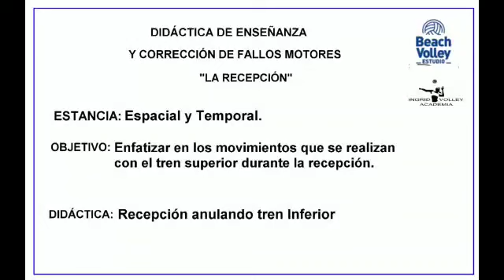7.- Recepción anulando el tren inferior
Este ejercicio pretende inhabilitar el tren inferior para hacer énfasis en los movimientos del tren superior, pudiendo entrenar la adaptación de los hombros y el tronco en la recepciones laterales, y la posición  de los hombros cuando  se debe colocar uno arriba del otro. Las instancias que se trabajan son las espacial y la temporal.